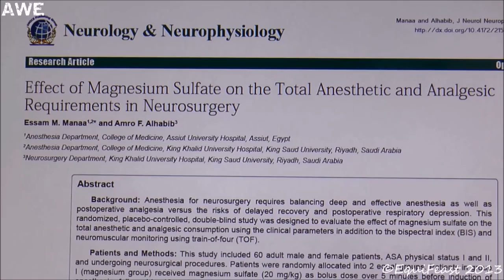Magnesium and your horse - Too much vs too little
A short video featuring Australian 4* event rider John Twomey, which aims to explain the potential effects that too much or too little magnesium in a horse’s diet can have on behaviour and performance.